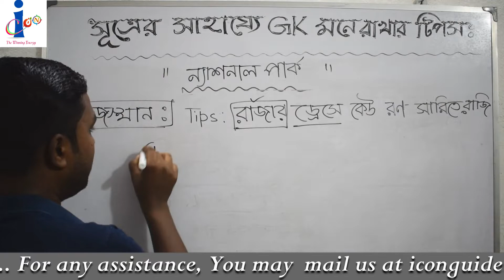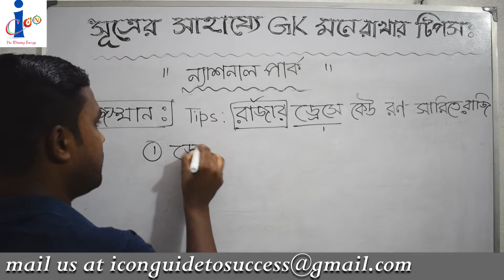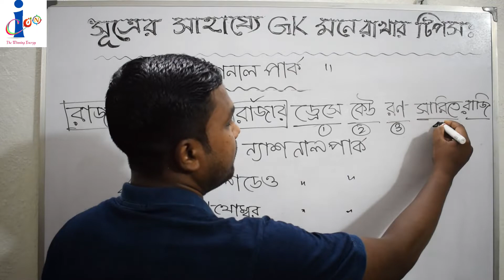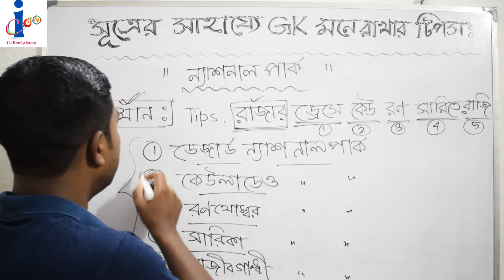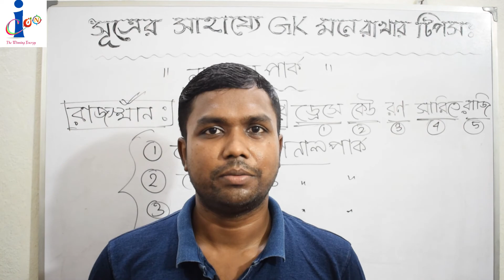Geography gk short tricks in Bangla // kon rajye kon national park mone rakhar short tricks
Geography Gk short tricks bangla te mone rakhte gele ei sutro khub kaje debe . In practical sense , kon rajye kon national park achhe tader name er ekta series cholce. Aj Rajasthan rajye kon kon national park achhe tar name sohoje ekti matro sutrere sahajye mone rakhar tricks niye alochona kara hoyechhe. Aneker e mone proshno thake je kon rajye kon national park achhe tar short tricks jodi bangla te mone rakhar kono sutro thake tahole anek upokar hote pare.  Gk short tricks er ei series a tomader anek upokar habe. Tomar amader sange thako

This video will also be useful for those who are seraching for
sutrer sahajye gk
bengali gk short tricks
gk short tricks on bengali
Indian polity gk short tricks in bengali
songbidhan short trick
পড়া মনে রাখার কৌশল
মনে রাখার কৌশল
Gk mone rakhary upay

You may experience the achievements of our teachers scrolling below this description box. .
This video has been published by Icon Academy Plus.
We provide various classes which is useful for various competitive examination conducted by various recruitment agencies in India including central staff selection commission, west Bengal public service commission, Railway recruitment Board, DRDO, SAIL, COURTS, UGC , IBPS,WB GROUP-D RECRUITMENT BOARD ETC.  It covers the exams like SSC CGL, CHSL, MATRIC LEVEL, CPO, DELHI POLICE CONSTABLE, BENGAL POLICE CONSTABLE & LADY CONSTABLE, KOLKATA POLICE CONSTABLE AND LADY CONSTABLE, WEST BENGAL CIVIL SERVICES ETC. , WB PSC MISCELLANEOUS, CLERKSHIP, ICDS, ASSISATNT IN KMDA, JUNIOR ASSISATNT IN KMC, PEON , NIGHT GUARD, FORUS, SUMMON BAILIEF, CLERKS , LDC IN VARIOUS DISTRICTS COURTS AND HIGH COURTS, SBI CLERK, P.O , IBPS CLERKS AND PO, RBI ASSISTANT, CDO , ETC.
we are proving the best classes in Bengali medium with  a view that the candidates from west Bengal lack the language problem to understand the question pattern in central staff selection commission . We know that they are intelligent enough but as the question is asked only in English and Hindi language, some miscommunication arises while answering the questions or they take more than the usual time to understand the questions . Keeping in view these things , we are providing the classes which are useful for  the central SSC as well as the state PSC exams . More over there are   exam oriented classes  . Specific targeted classes helps the students to prepare themselves with utmost confidence .

These classes are taken by our highly qualified teachers who have secured  many different jobs in state government exams as well as central government exams . Some of their achievements are as follows -

Suvankar Sir -
1. Disaster Management Officer . ( WB miscellaneous exam , 2011)
2. MTS, Income Tax Department ( Kolkata)  . SSC  , Matric level exam 2013.
3. ASM, (Eastern Railway) , NTPC , RRB Kolkata , 2011.
4. Asst. Teacher ( Primary -2013) , North 24 pgs. Primary Recruitment Board.
5.  Commercial Clerk and Ticket Collector/ Examiner , Malda Recruitment Board, 2010.
6.  FCI  AG-III ( DEPOT)  . 2014
7. Pay Band-I , Eastern Railway 2012
8. Pay Band- I , South Eastern Railway, 2012
9. LDC, WEST BENGAL STAFF SELECTION COMMISSION , 2013.

Sujay Sir-
1.  LDC , West Bengal Staff Selection Commission , 2013
2.  primary TET , 2014
3. TA in customs ( SSC CGLE)-2015
4. LDC . ( SSC 10+2 , CHSL) - 2016
5. ACCOUNTANT IN CAG  (SSC CGLE)-2016
6. DIVISIONAL ACCOUNTANT (SSC CGLE) -2017

Susanket Sir -
1. Wb primary School- TET 2012
2. North 24 pgs district primary school council -2014
3. WB miscellaneou service exam - 2011
4. excise ASI , 2014